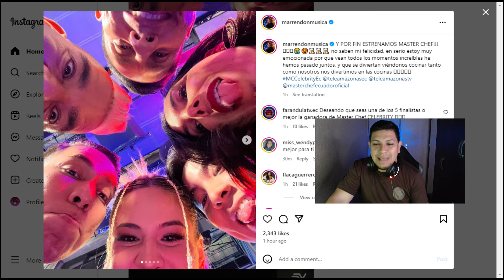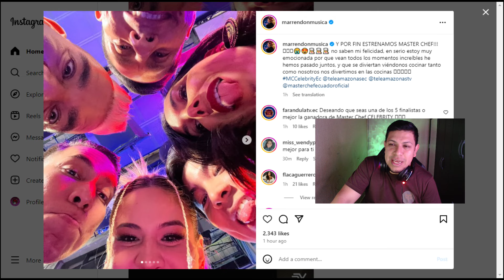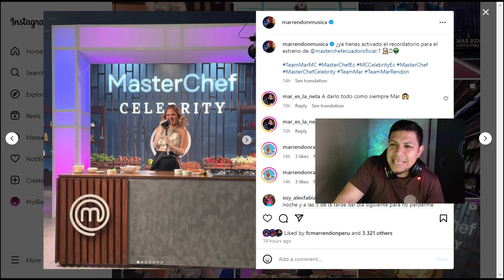MAR RENDÓN SE ESTRENÓ EN MASTERCHEF CELEBRITY ecuador 🇪🇨